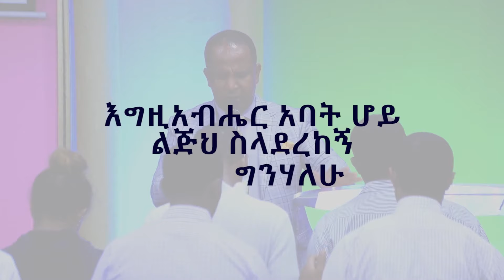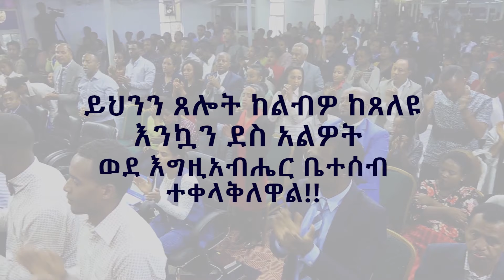Praying_for_Others_Part_1 ለሌሎች_መጸለይ_ክፍል_አንድ_በሬቨረንድ_ተዘራ_ያሬድ GOSPEL_TV_ETHIOPIA Glorious_Life_Church